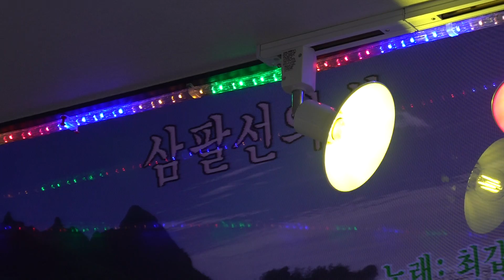가수 조영상 삼팔선의봄 조순옥노래교실 정기공연 2020년 9월 2일k-pop